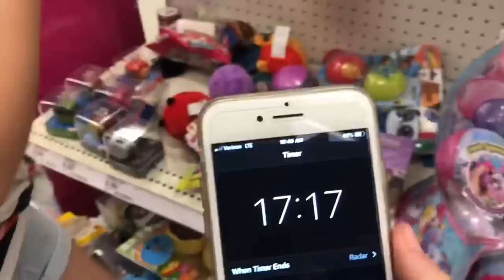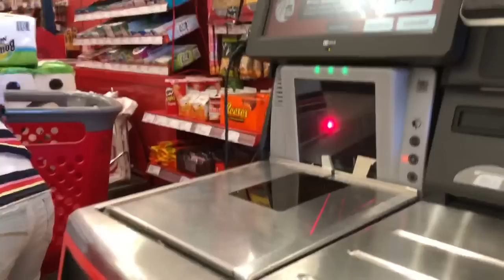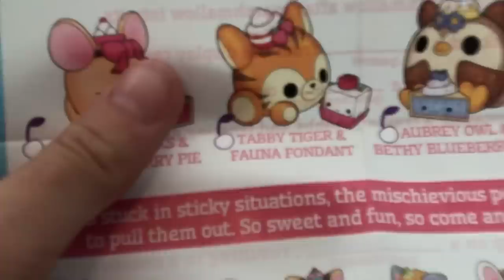20 Minute Target Shopping Challenge!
Link to my slime shop!